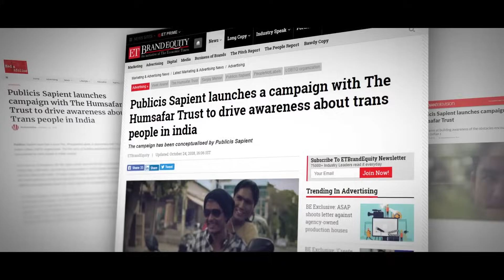People Beyond Lables - TRANScend Impact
TRANScend, an initiative by The Humsafar Trust, supported by Publicis Sapient, kickstarted in 2017, aimed at enhancing inclusion of transgender persons in different walks of life. A short film that talks about the impact of TRANScend in the past 2 years.